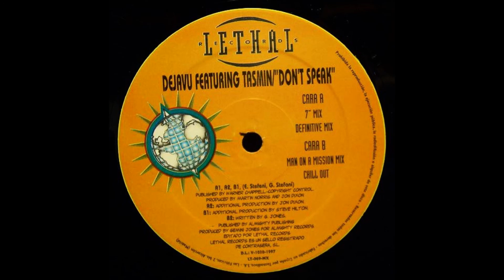De Javu Featuring Tasmin - Don't Speak (Definitive Mix) (1997)